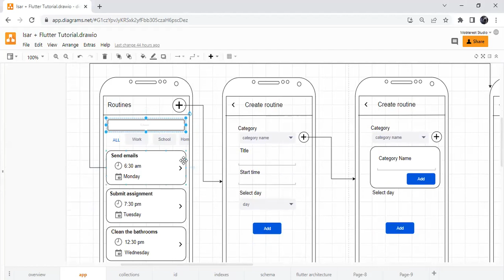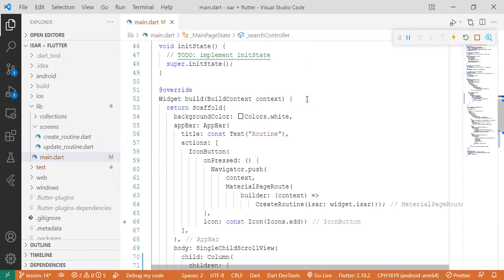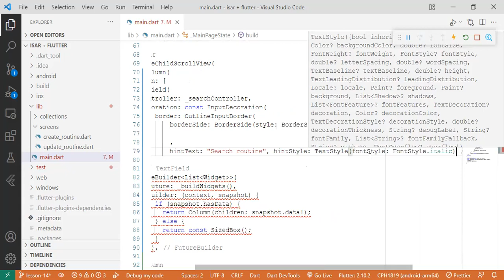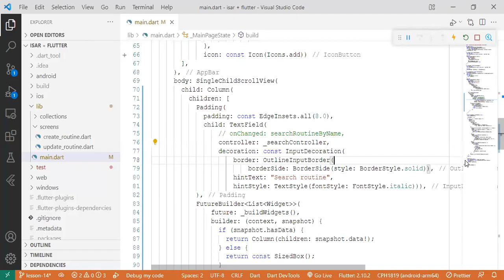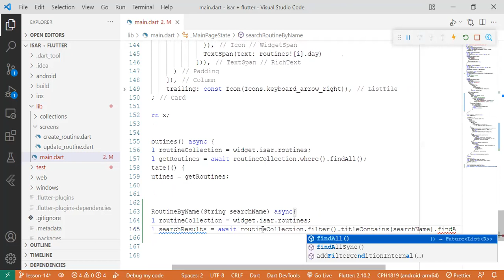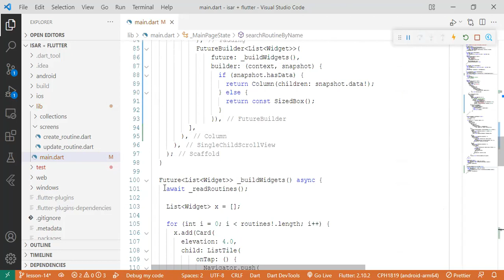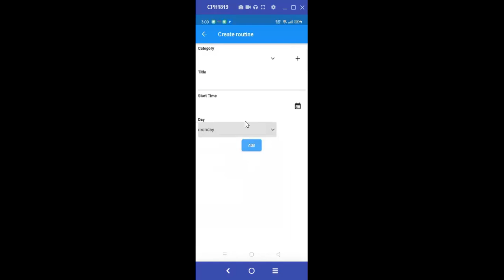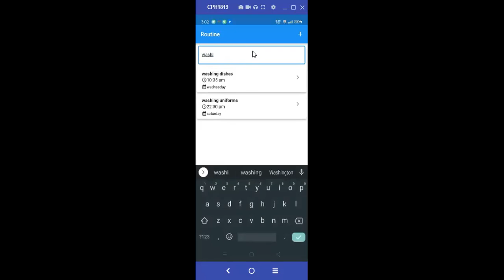Isar Database Tutorial #15 - Searching Routine Records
In this video, you’ll get in-depth on how to search routine records created in the Routine collection by Title